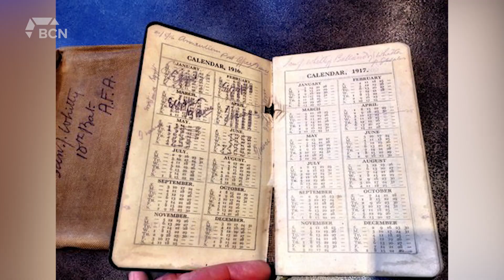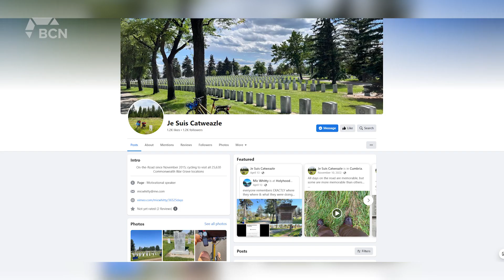Man Cycling Around The Planet To View War Graves | July 11, 2023 | Micah Quinn | Bridge City News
An Australian man is doing the near impossible and all through the power of his bike. Michael Whitty has embarked on a cross-Canada journey to visit Commonwealth War Grave sites across our country. What’s even more spectacular is that he has a plan to check out 25,630 war grave locations around the world. BCN’s Micah Quinn caught up with Whitty near Bow Island, Alberta to hear his incredible story.

Aired on: Tuesday, July 11, 2023